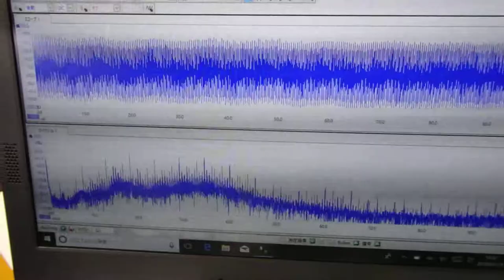オリジナル超音波プローブの「発振・制御」技術 ultrasonic-labo